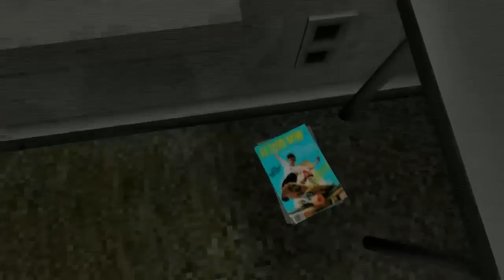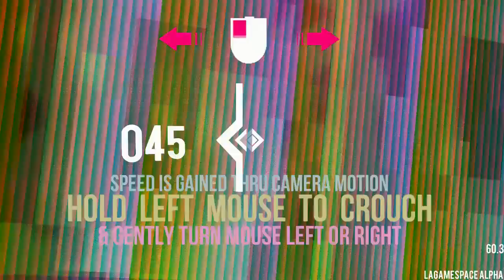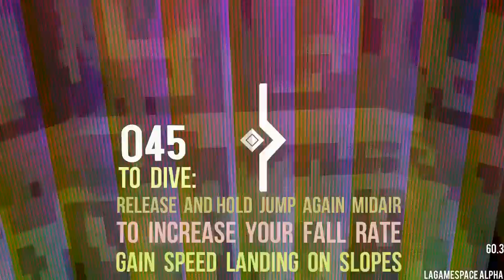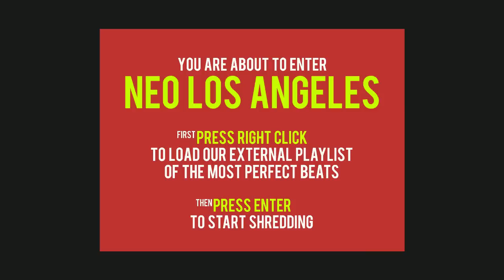Game Gallery: Perfect Stride by Arcane Kids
If you're watching on mobile, you can find the playlist of music for Perfect Stride

Game Gallery is part of Abnormal Mapping, a games podcast run by Matthew Marko and Jackson Tyler, that can be found or on iTunes.